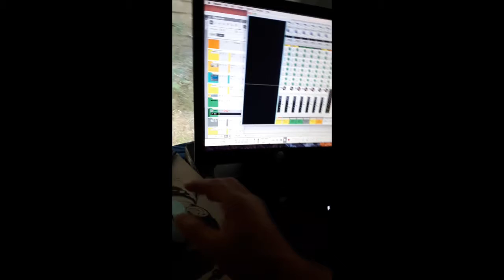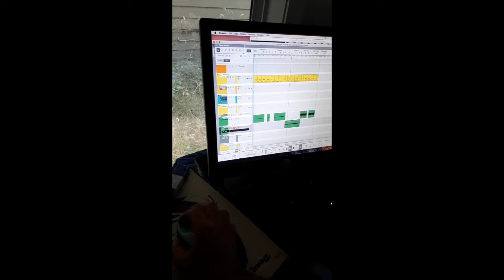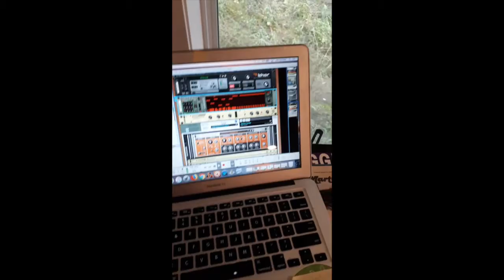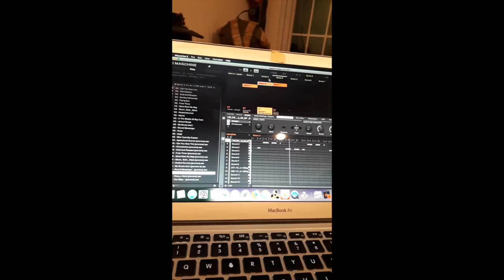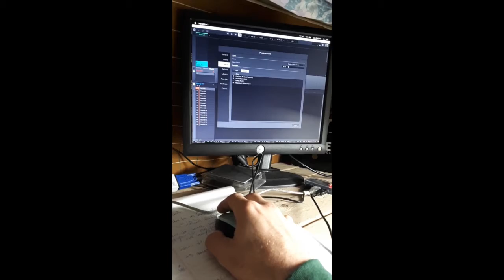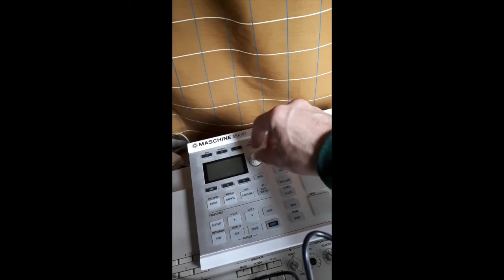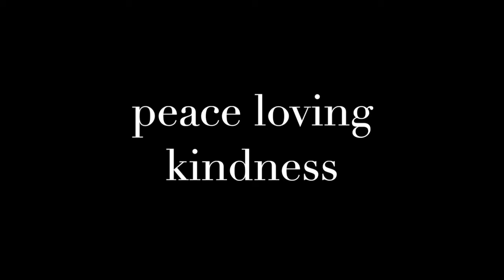sponsor highlight reel wooly mammoth productions producer mc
hal9000

for all music links sound clouds in link tree

midi controllers i use

mic holster with mic in it as a package useually sold as one kit

soundcard might upgrade soon to full digital mixer to record more live instruments and do more pro mixing

live mic for shows sm57 or 58 standard

write
produce
edit
repeat!
performmmmm!